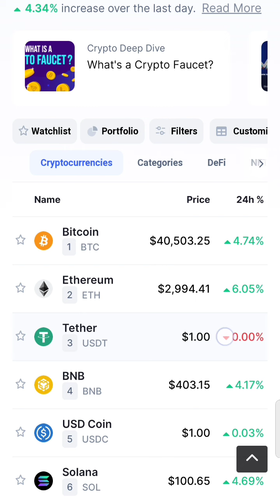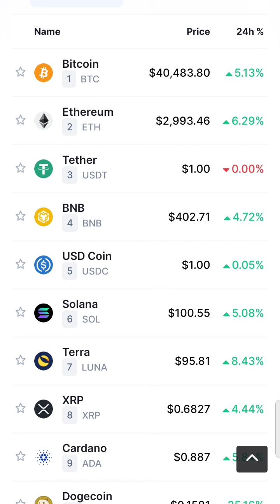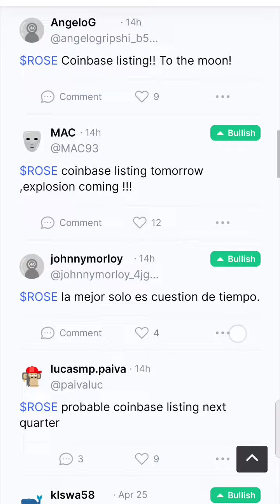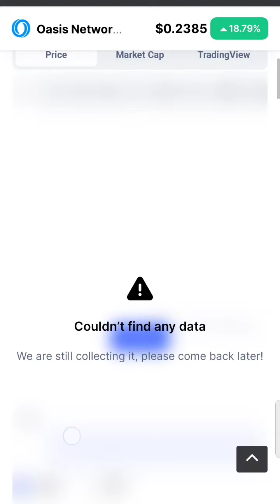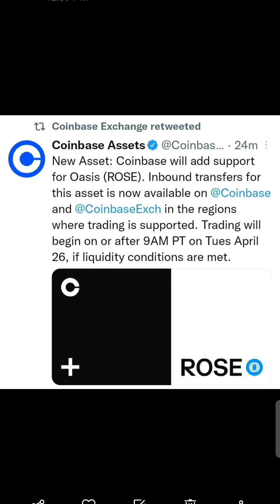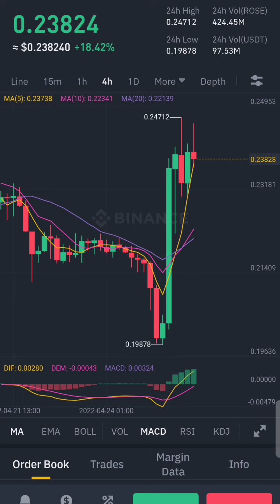OASIS NETWORK ROSE COIN PRICE PREDCTION